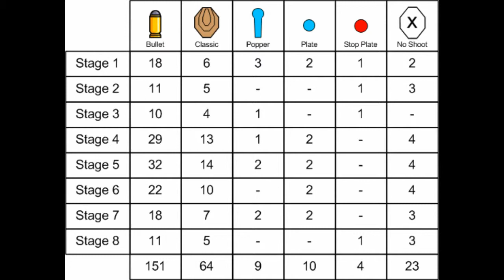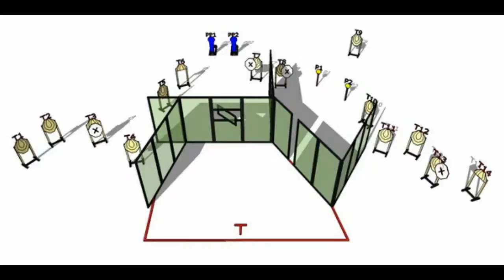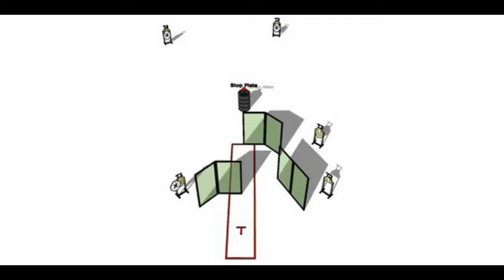Pattana Fueangkawinkun Open M ipsc 2/sep/2012